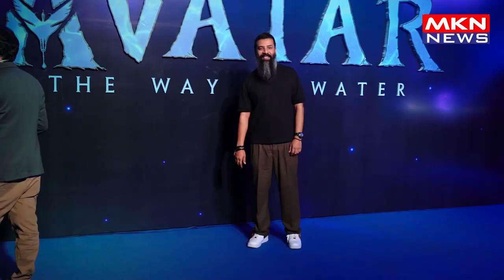SPECIAL SCREENING OF THE BIGGEST FILM OF THE DECADE JAMES CAMERON AVATAR THE WAY OF WATER WITH MANY